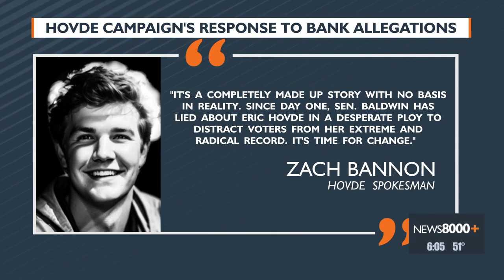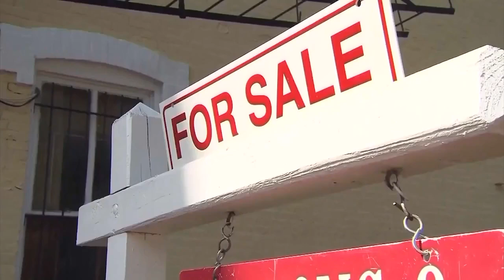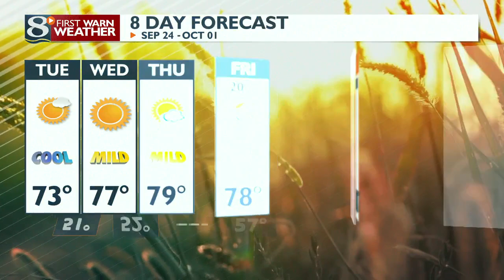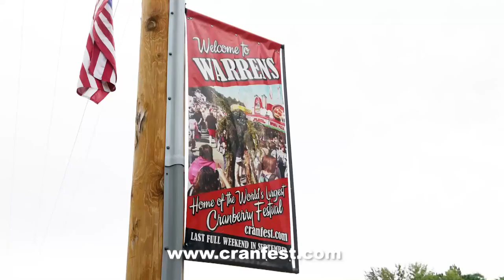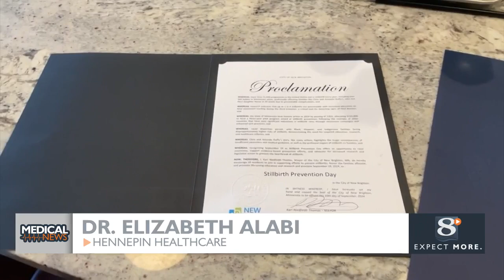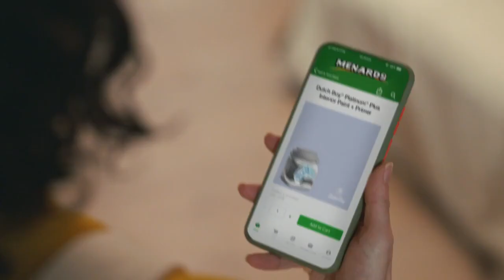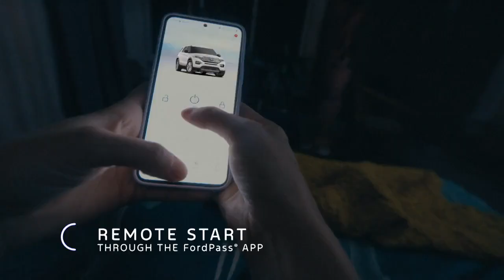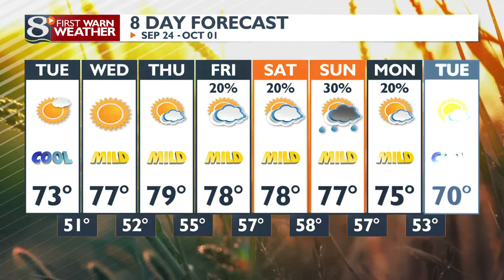News 8 Now This Morning: 09/24/2024